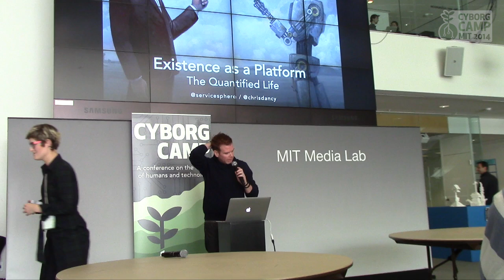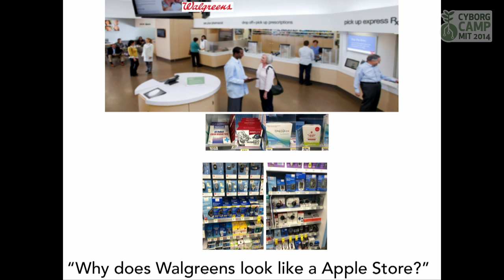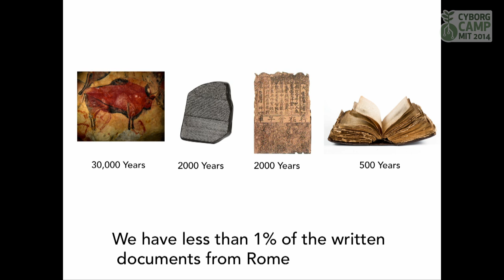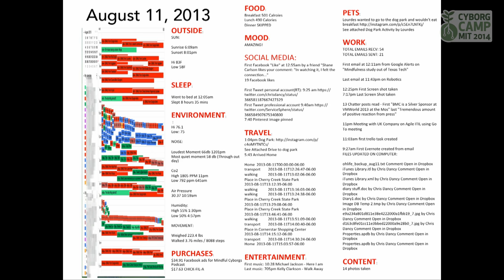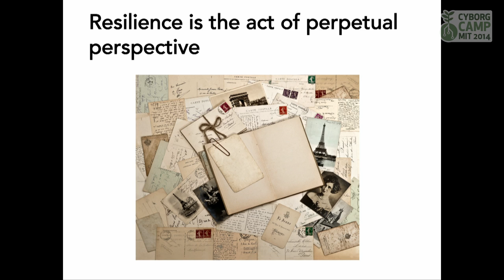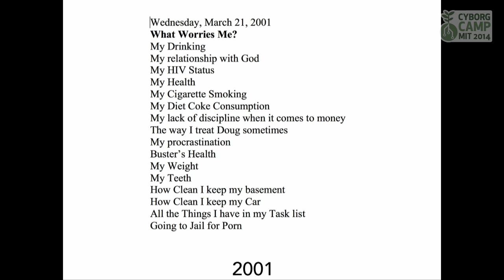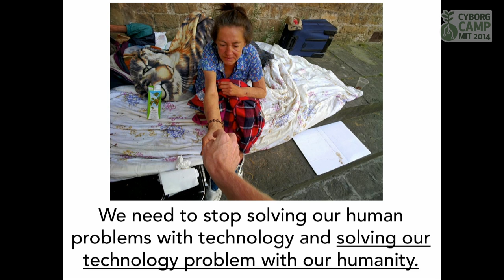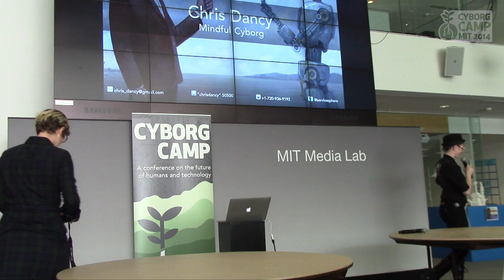Chris Dancy - CyborgCamp MIT 2014